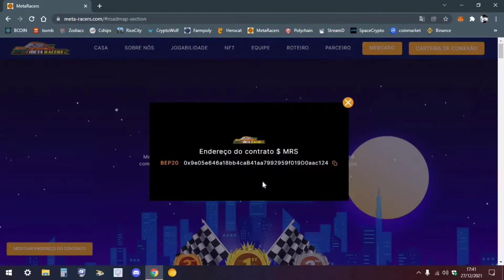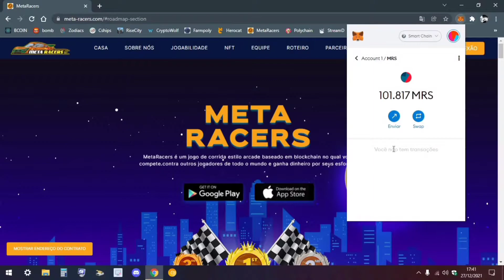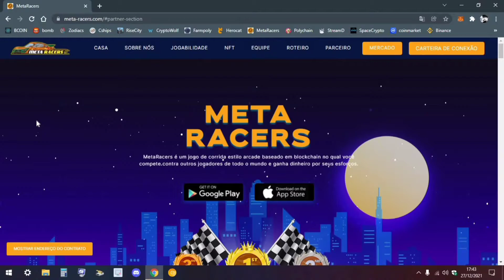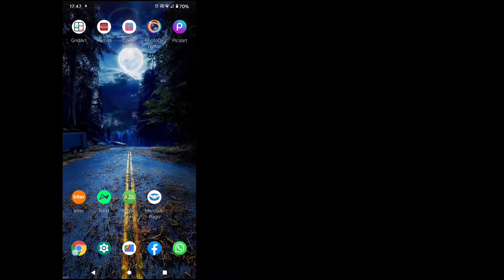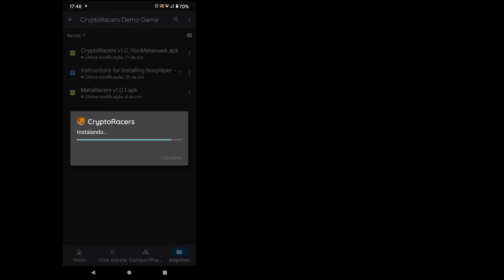META RACERS | Jogo NFT para android - GAMEPLAY DA DEMO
📩 Email para contato ⬇️
Gravação e edição ⬇️
- Gravações no celular com Moto g8 plus
- Gravações no pc com moravi
- Editor inshot e moravi
- Thumbnails picsart e canvas
- Notebook azus E410ma-211
- Computador Dell core i5 6g ram 3.10 ghz

BUSCAS ⬇️ [Ignore]
Nft
jogos nft
NFT gratuito
Jogo de carro
NFT para android
Meta racers promissor?
Jogo nft novo
NFT oráculo
NFT ios
Jogos de corrida
Criptomoedas
Moeda do meta racer